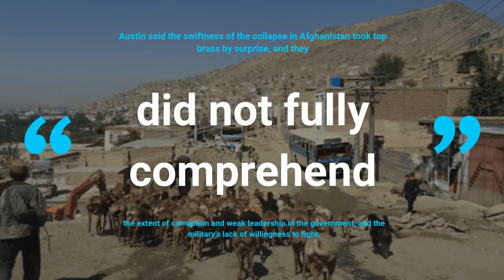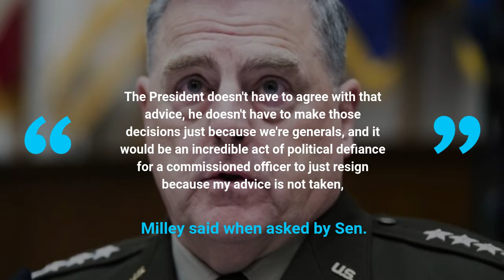Military Leaders Contradict Biden Say They Recommended 2,500 Troops Should Stay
Joint Chiefs of Staff Chairman Gen. Mark Milley and two other senior military officials faced tough questions during a Senate Armed Services Committee hearing on Tuesday about the American withdrawal from Afghanistan, defending their decision-making on a number of counts.